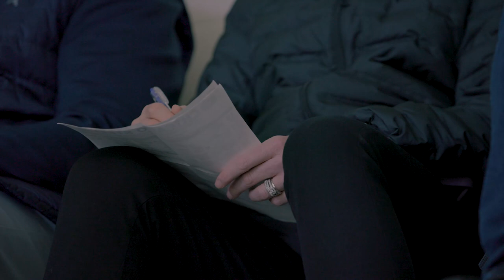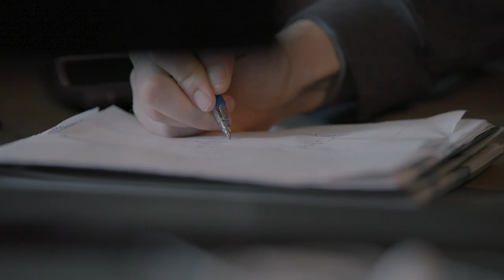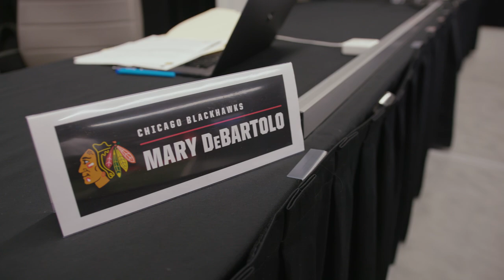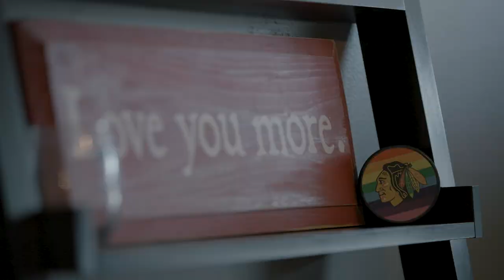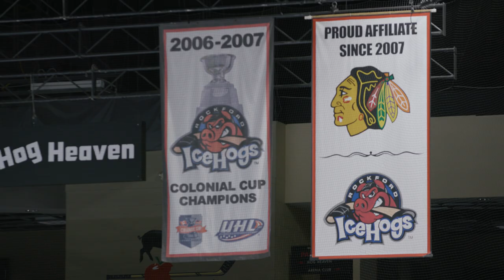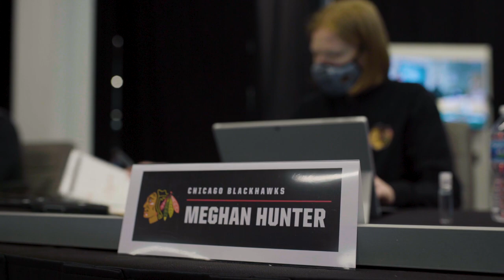Women in Scouting – On The Clock: Season 5, Episode 2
Meet the women helping to prepare the Blackhawks draft board in Episode 2 of On The Clock.